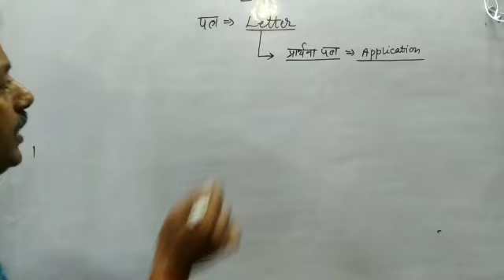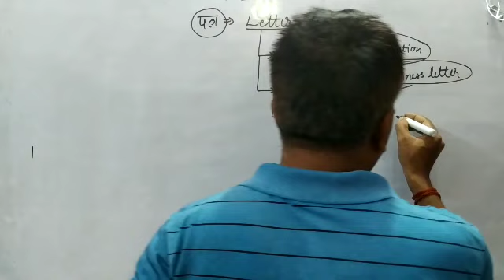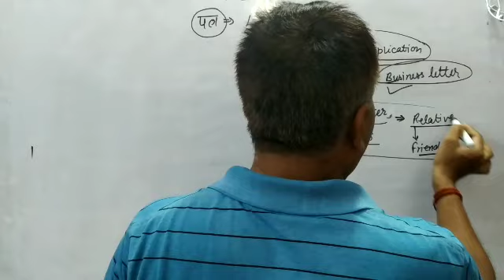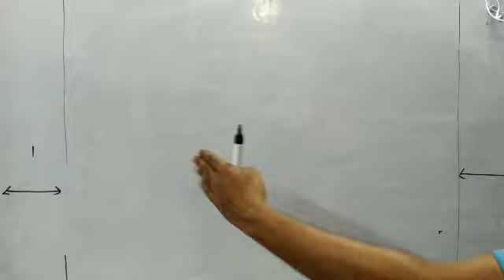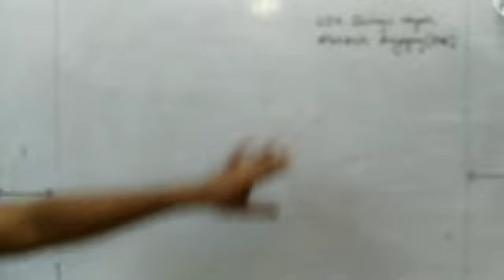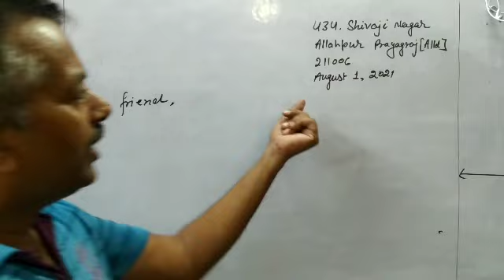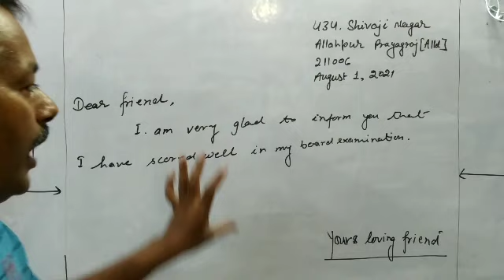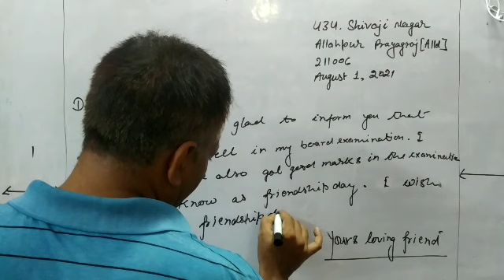Format of informal letter by Kamlesh Sir